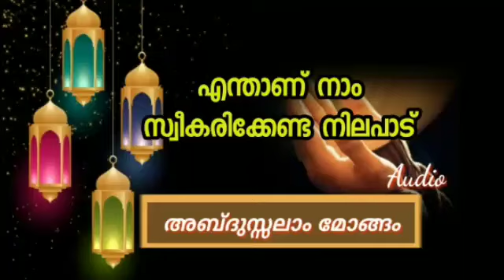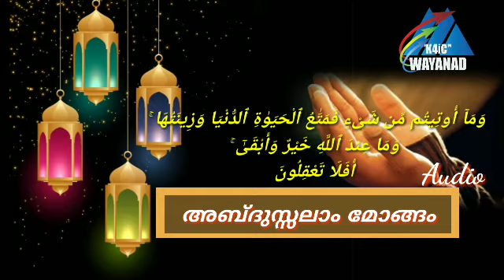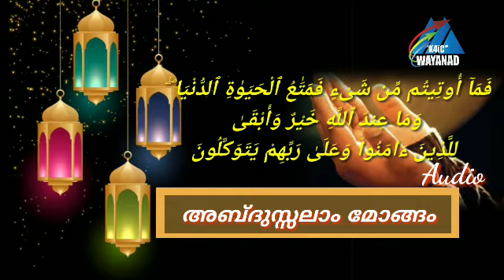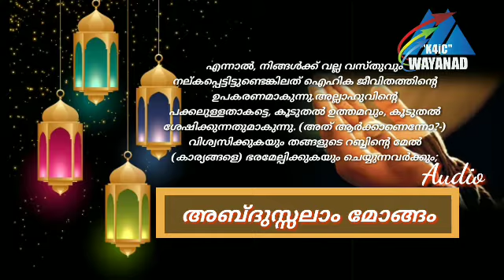Islamic Speech | abdussalam moangam | എന്താണ് നാം സ്വീകരിക്കേണ്ട നിലപാട്